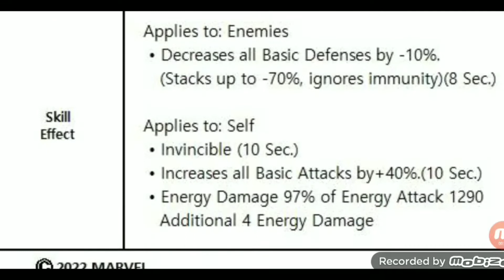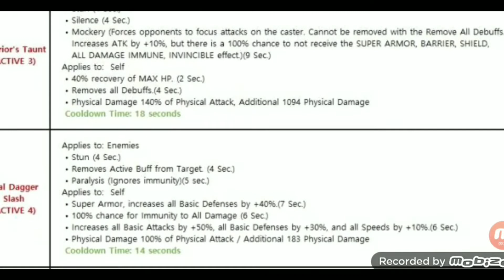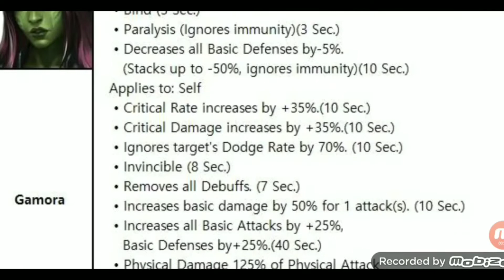Infinity Watch Update | Patch Notes | Marvel Future Fight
Device Used: Samsung A70